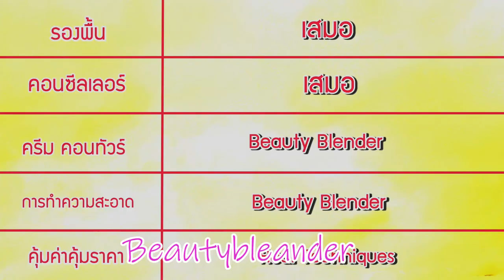รีวิวฟองน้ำไข่เทียบ2 ยี่ห้อดังอันไหนดีกว่ากัน! ฟองน้ำ800 บาทคุ้มไหม? - Unfull Ice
รีวิวฟองน้ำแต่งหน้าแบรนด์ดัง
ฟองน้ำไข่ Beautyblender
ฟองน้ำ Real Techniques
ฟองน้ําแต่งหน้ายี่ห้อไหนดี